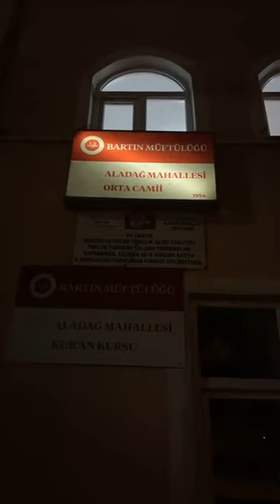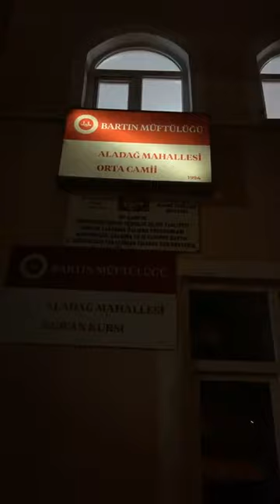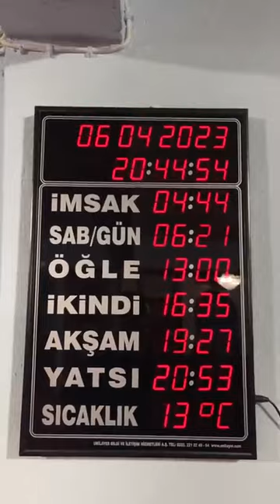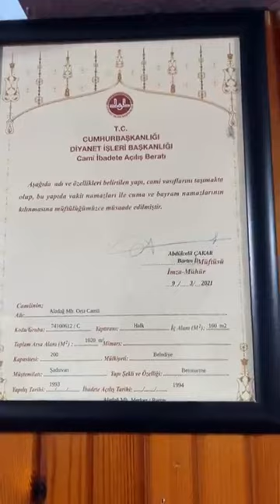Ramazan Nostaljileri-3 (Bartın Aladağ Orta Câmii) Doç. Dr. Erdoğan KÖYCÜ